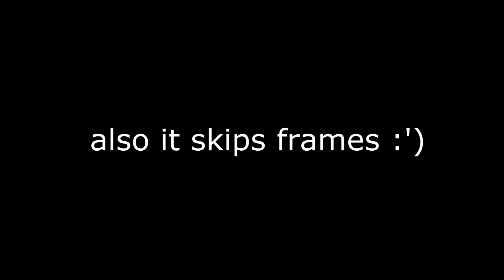An Uptate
Hello there my lil flamingos! This goes out to all the people who seriously do watch my videos and are intrested in my poorly editied videos. I apologize this video isn't a good video,  Sony Vegas confuses me a lot and I was tired this morning obs your tired when it's 5am...
Anyways I wrote a description this morning but YouTube deleted it because you can't use punctuation...I am not sure how are they called so I literally lost everything I wrote. I am gonna try my best to re write it all.
For years I dreamed of making sims 2 videos/ series, I have made some pretty nice videos in the last few years and I honestly love to look back at them because at that time I had a very bad computer with low memory, my game was slow...but now that I finally have the oppuruinity to make one...well the dream of making sims 2 videos has been crushed, why?

Reason #1
My game started skipping frames in May and I think that it's bc of the cc I have...I am not quite sure, It sometimes does and sometimes does not. In either way It's impossible to film normally. Normally I film with fraps so that the better qualaty would come out but the skipped frames are always in it. I have filmed with the in game camera and it looks fine but I'll get to that in a bit.

Reason #2
Sony Vegas is sooo confusing and I cannot be asked to always google something when I feel inspired to make a video. I sometimes simply just do not get it and then I just give up very easley and go outside to work out which is good for me than being on the computer lol. Like for making a zooming in effect...why does it have to be sooo confusing. take this keyframe to this keyframe. I will eventually learn how to use it but I won't be a pro at it. I miss my videopad... xD
Coming back to the filming with the in game camera. Every time I try to import a low qualaty avi file it gives me a codec error. I have googeld it but not really well because I am lazy and I am impatient so I have let that stay where it is. If anyone knows then your help would be appriciated.

Reason #3
Yesterday while I was filming this I wanted to use slow first camera paramaters. I used the GunMod's B version. I have used it b4 but yesterday It did not work. It simply went back to the recent GunMod's parameters I used. I haven't tried re opening my game. If any of you have had this problem then please let me know.

Now does this mean I will stop making sims 2 related videos? Probably not, but there won't be a lot of them mabye just a few clips from my game...I have moved on to making sims 2 pictures more now and I upload some of em to the two of my blogs. I'll link em down below with my other links.

Now for the positive side.
As most of you know I graduated and I got a new camera and I have been planning to make some videos for this channel, just haven't had the time to do it and edit it...I was thinking I'll start off by something simple like somekind of tag video or whatever...please let me know...if not I'll figure it out myself...xD

My Photography blog ( I upload some of my sims pictures there too) : irmiv.tumblr.com

Twitter: @IrmeliVainlo most of the time I'm active there ;)

Instagram: @irmilovesyou active pretty much 24/7

Also giving a shout out to my friends: :D

With all of that being said I hope you all have an awesome summer and I wish you all a lot of health and love.
Untill next time mah lovelies! *kisses* ;D